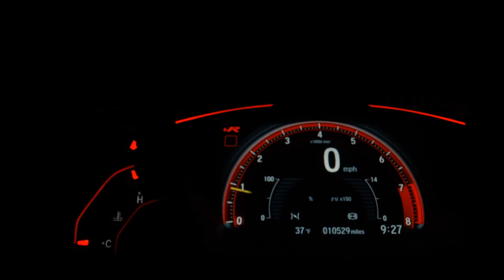VOLKSWAGEN POLO - 2018 - São Bernardo do Campo/SP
Dados do Veículo
Veículo: VOLKSWAGEN / POLO 1.6 MSI TOTAL
Ano: 2018/2018
Combustível: FLEX
Portas: 4 PORTAS
Câmbio: Manual
Cor: PRETA
KM: 64.000

✅ Air Bag
✅ Alarme
✅ Ar Condicionado
✅ Ar Quente
✅ Desembaçador Traseiro
✅ Direção Hidráulica
✅ Freio ABS
✅ Travas Elétricas
✅ Vidros Elétricos
✅ Volante com Regulagem de Altura
✅ Limpador Traseiro
✅ Entrada USB